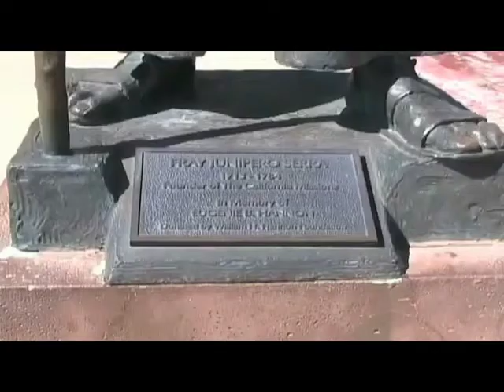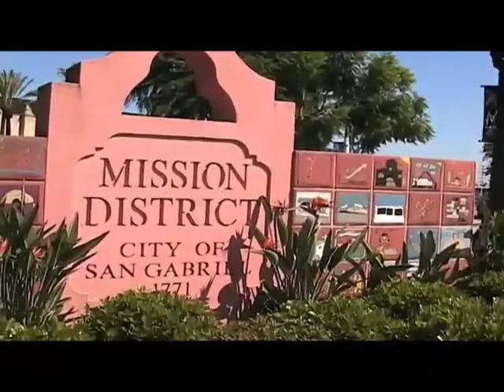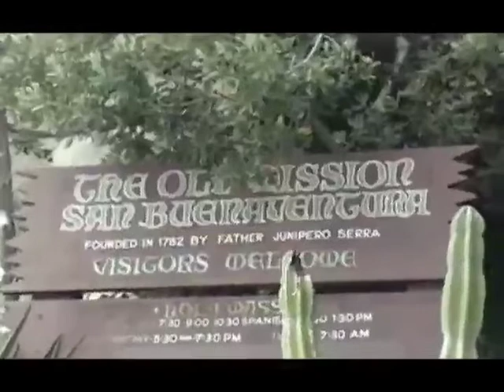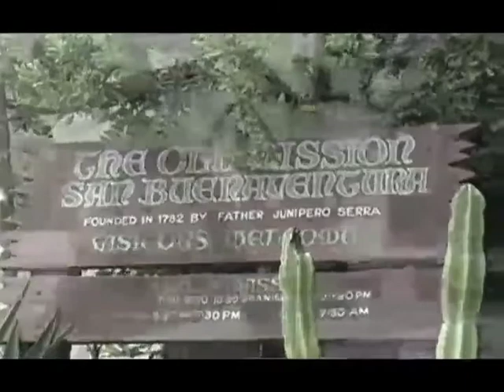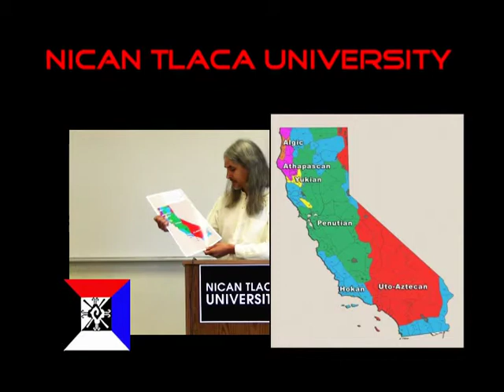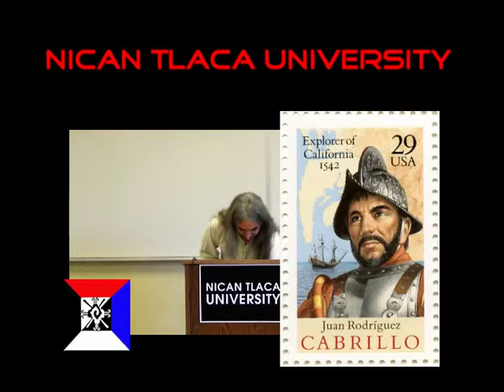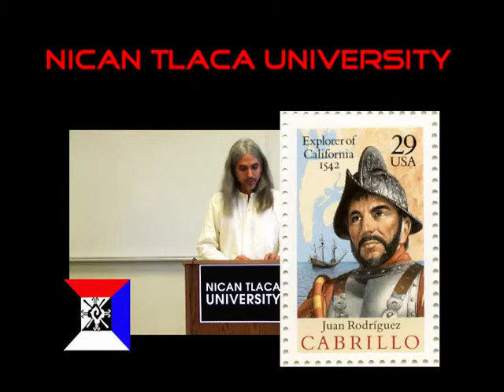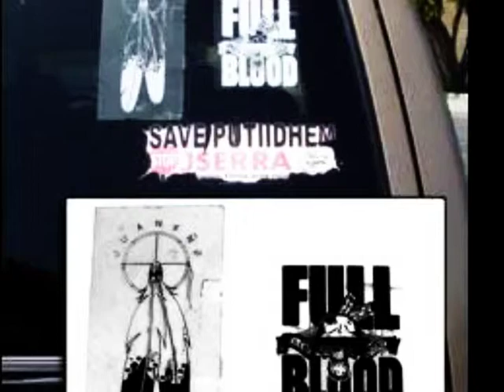Nican Tlaca University- California Missions were Concentration Camps- Carlos Cordova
Lecture by Carlos Cordova, member of Mexica Movement.

The following is the text to his presentation:
10/2013

Most public school students in California are required to complete a mission project while in school. From what I have learned, this usually occurs sometime between the 3rd and 4th grade. On the Internet I found a large number of these projects in video form, and would like to share a few of them with you. [play video]. As you can see, the same generic talking points seem to keep coming up. The Indians lived a simple life. They didn't farm anything. The Spanish came to convert them to Catholicism. Indians died from European diseases. While there is some truth to this, it completely negates Nican Tlaca culture and achievements, and glosses over the true horror that the Spaniards wrought with their Missionization system. The missions were not some idyllic setting of pastoral peace, which writers like Helen Hunt Jackson have mythologized, but were more akin to concentration/work camps where our ancestors were literally worked to death for the benefit of Spanish colonists and priests. What approach would children learning about the concentration camps during the Jewish holocaust be given? Would boys and girls dress up like little Jews and video record themselves running around the site? Would they make a camp out of legos and then share it with the class? Would those who got sick and died in the camps be just a tragic accident or the victims of a calculated genocide? I think we all know the answer to that.
Before discussing the tragic history of the Spanish mission system in California, let us take a minute to remember what was here before the European invasion began. According to various sources, there is archeological evidence of a Nican Tlaca presence in California dating back at least 13,000 years, but it is important to remember that many of the earlier sites are now below sea level, due to the rising waters of the Pacific Ocean (Fagan, 22). At the time of European contact, there were 6 major language families spoken in California: Hokan, Penutian, Yukian, Uto-Aztecan, Athapascan, and Algic. Within these larger language families were a variety of smaller, distinct cultures that included various peoples with defined/understood hunting grounds and settlements such as the Tongva, the Chumash, and the Yokuts. However, this diversity should not be interpreted as our ancestors existing in isolated bubbles with no contact amongst each other, as a past visit to the old Hohokam settlement of Pueblo Grande near Phoenix, AZ, showed me. At that site's museum there is a wall map showing the huge trade routes that our people used and which connected our ancestors from one end of Anahuac to the other. Traceable items such as feathers, shells, and obsidian attest to this vigorous and vibrant trade.

(The full presentation will be available as text in the upcoming week)